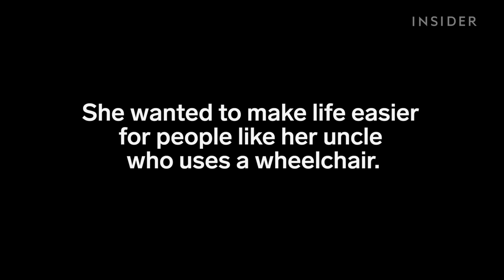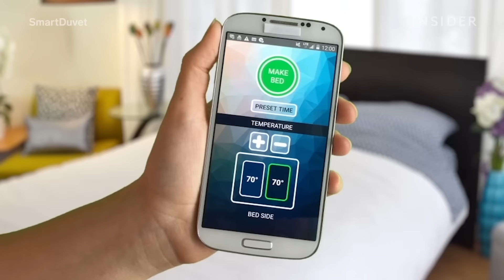Smart Duvet: Self-Making Bed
This bed makes itself AND comes with climate controlled sheets! No more fighting over making the bed or the room temperature thanks to Smart Duvet.